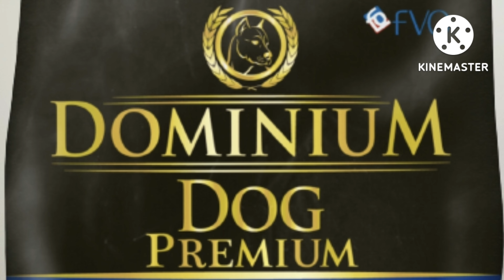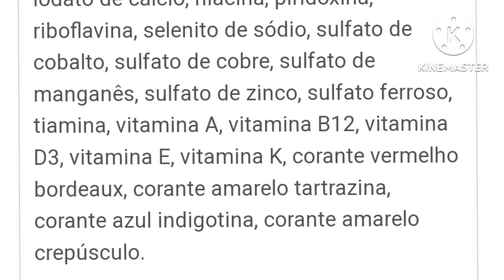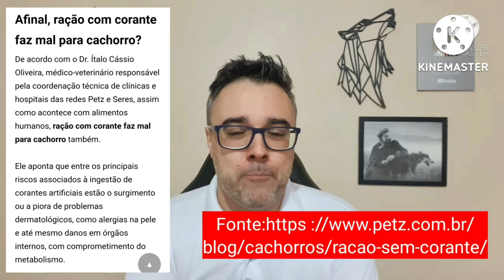Ração DOMINIUM DOG - ÓTIMA COMPOSIÇÃO! ✅É boa? | Ração cães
Ração DOMINIUM DOG - ÓTIMA COMPOSIÇÃO! ✅É boa? | Ração cães Nesse video eu falo sobre ração para cachorro, sobre uma ração premium de nome Dominium Dog.

👉 COMPRAR CURSOS